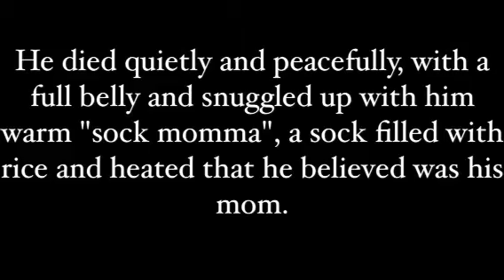this video was made in memory of Lenny the baby squirrel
*•.¸♡ 𝕆𝕡𝕖𝕟 𝕄𝕖 ♡¸.•*
This is not a happy video for once...
this video is the story of Lenny. He just died today.
RIP Lenny we will all miss you :(
Excuse the poor video quality it was supposed to save in HD but you know how videos are these days :/